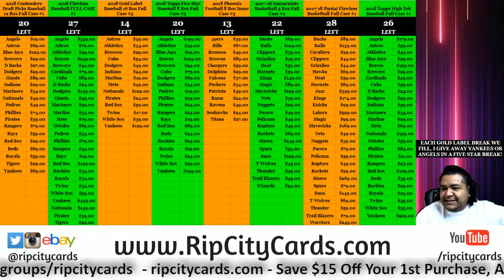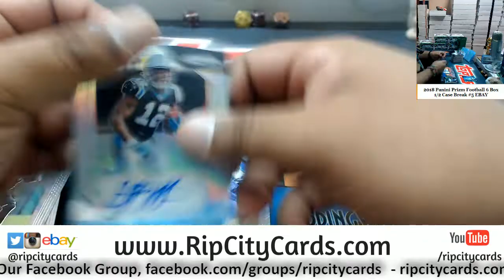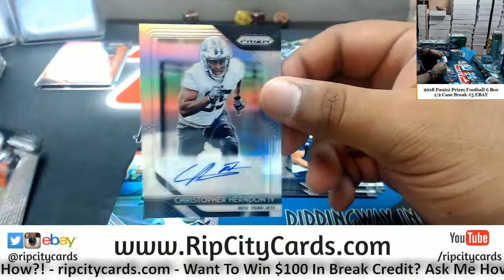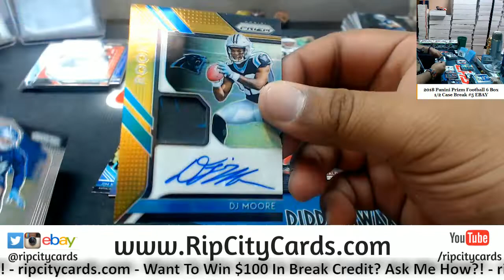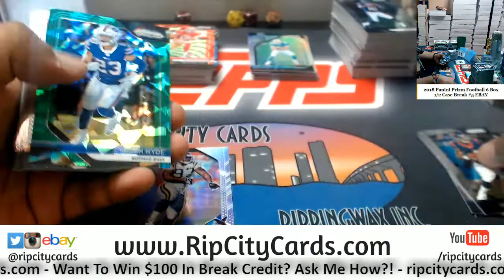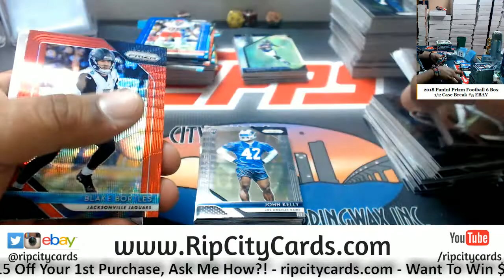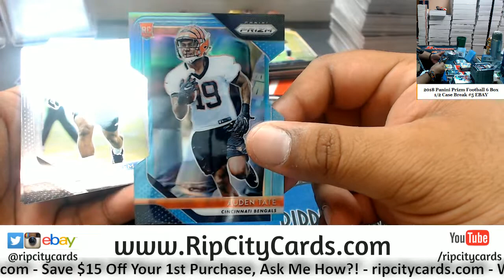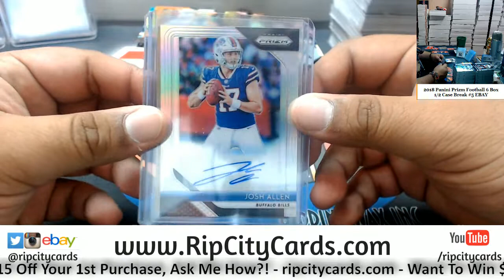2018 Prizm Football 6 Box #5 EBAY